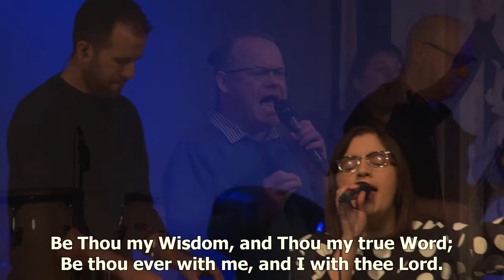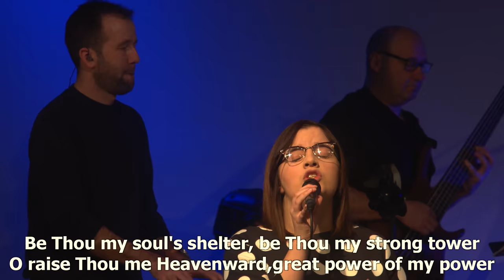Be Thou My Vision Sung by Richard Fletcher-Brown and the Destiny Worship Band in 4K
Richard Fletcher Brown leads Destiny Church in a hymn that dates back to the 5th Century; Be thou my vision.